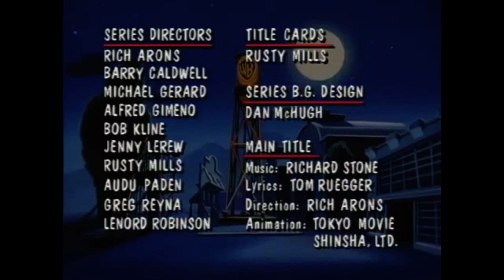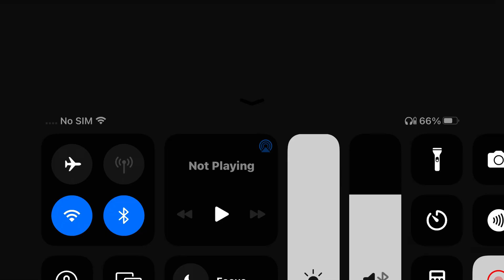Animaniacs credits English